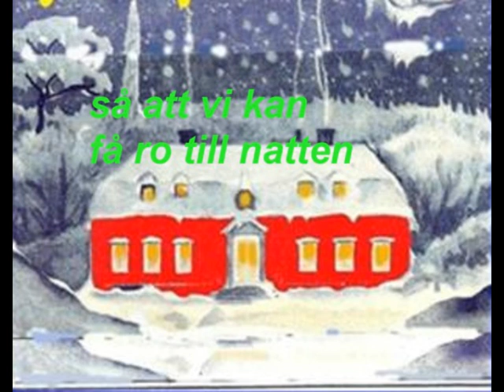tomtegubben hade snuva (med text) med Tomtenissarna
välkänd jullåt med roliga röster